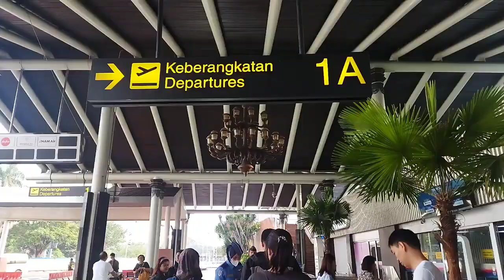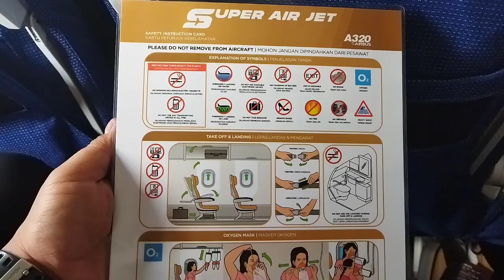NAIK SUPER AIR JET DARI JAKARTA KE BALI